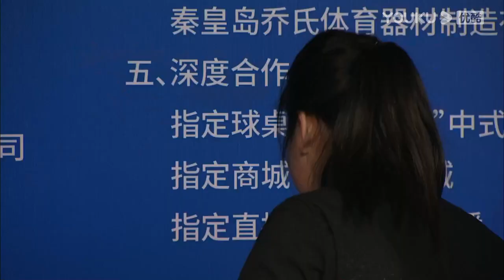Wang Luqi VS Qin Chao - Stage 2 - Joy Cup 2021 Chinese Pool Masters Guangzhou Station